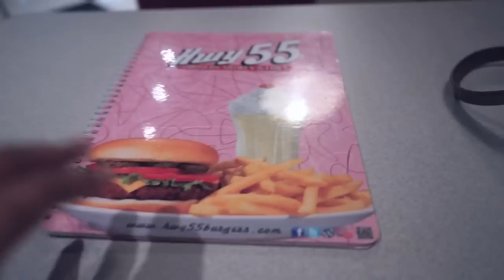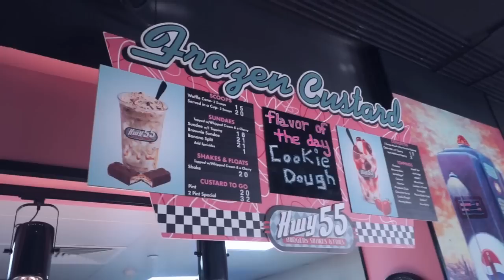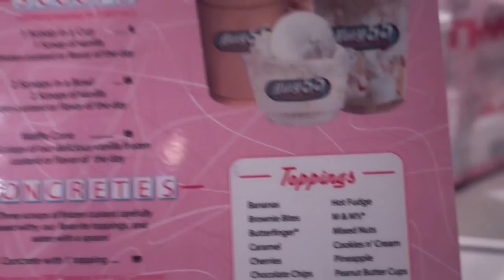Mini Vlog#2 | صار في برجر مثل مال ماكدونالدز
(كن حيث لا يريدونك ان تكون)

Track List | قائمة الأغاني
Gokhan Ozen - Budala

Locations | الأماكن اللي زرتها
HWY 55 - Abu Dhbai